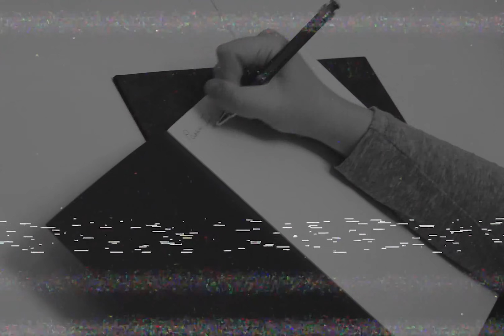"Freddy" trailer FMP project